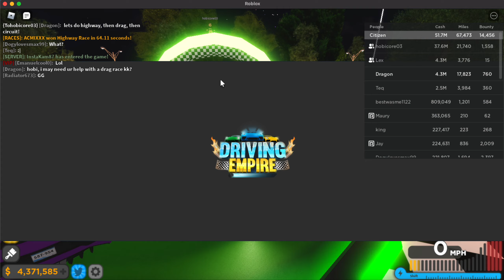Driving Empire Mclaren Sabre Review!!!